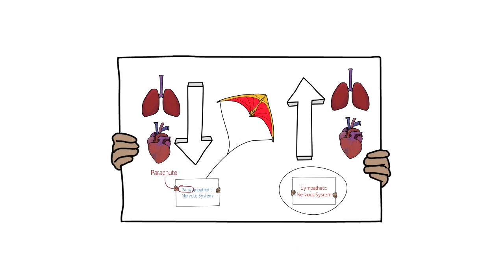Parasympathetic Vs Sympathetic Nervous System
Short video that explains the difference between the parasympathetic and the sympathetic nervous systems